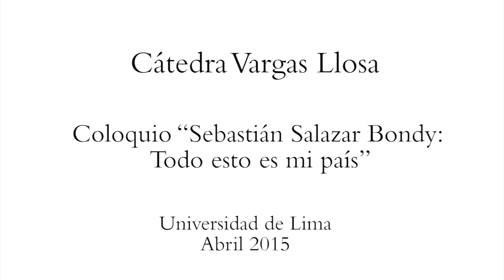ULIMA - Las múltiples facetas de Sebastián Salazar Bondy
En el Auditorio ZUM de la Universidad de Lima se realizó el Coloquio “Sebastián Salazar Bondy: Todo esto es mi país”, organizado por nuestro Programa de Estudios Generales dentro del marco de la Cátedra Vargas Llosa. Miembro de la Generación del 50, Salazar Bondy (Lima, 1924-Lima, 1965) fue poeta, crítico, narrador, periodista y dramaturgo. Su obra más célebre es el ensayo “Lima la horrible” (1964), en el que critica la idiosincrasia limeña de la mitad del siglo XX y los rasgos de una “arcadia colonial” excluyente y obsesionada con el pasado colonial en desmedro de otras etapas de la historia peruana, entre otras anotaciones punzantes. Cabe recordar que en el 2015 se cumplen los 50 años de la muerte de Salazar Bondy.